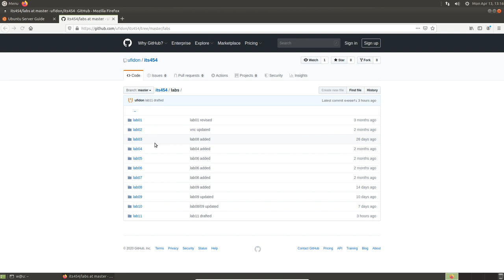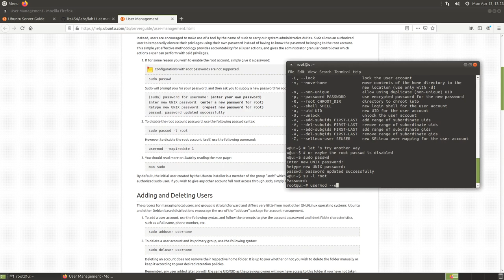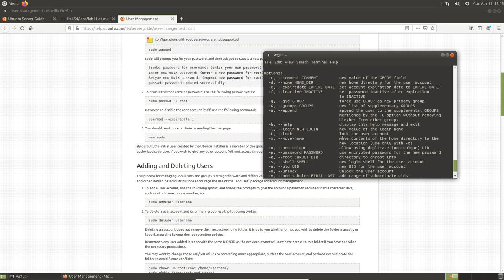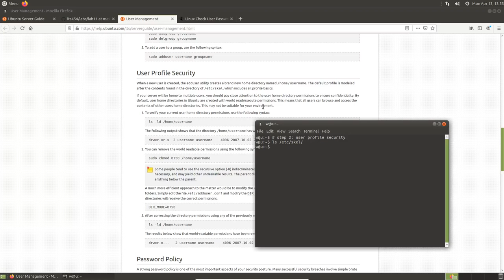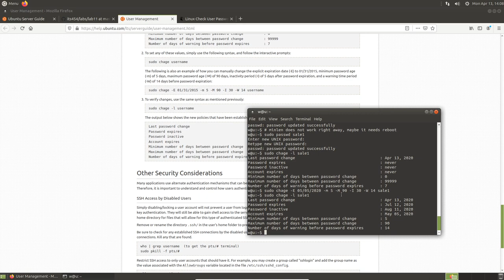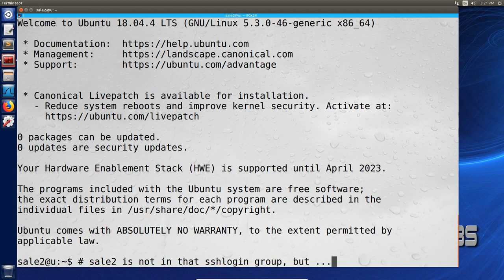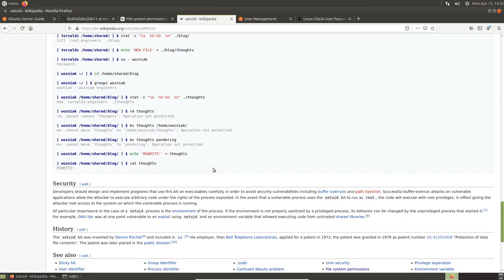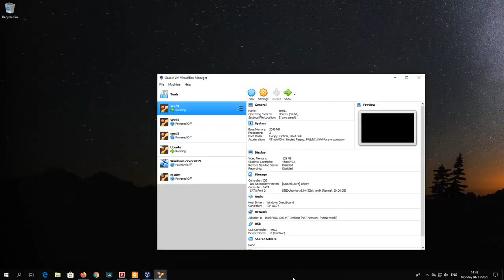user management in Ubuntu 18 04 lts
1. create/modify/delete/secure users on Ubuntu 18.04 LTS
2. Setup user profile security
3. Setup shared folders for various purposes
4. security considerations for ssh